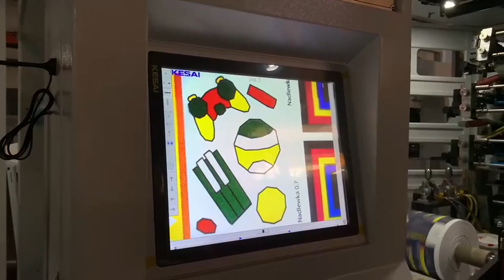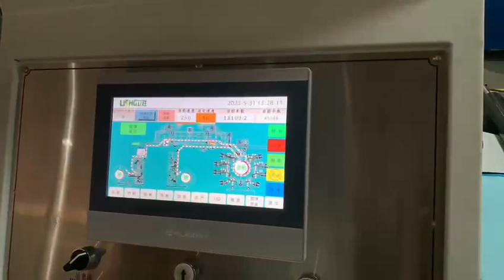8-color CI flexo printing machine, with a speed of 250m/min, faster and more stable,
8-color CI flexo printing machine, with a speed of 250m/min, faster and more stable, providing a complete set of customized solutions for the  industry. Suitable for breathable film, food packaging bag printing.